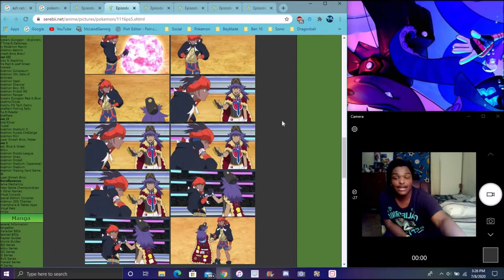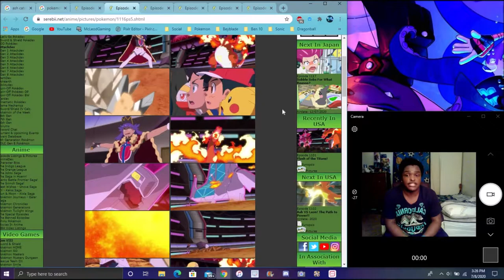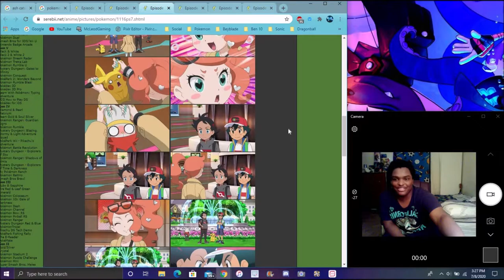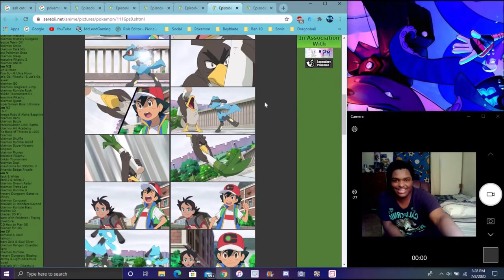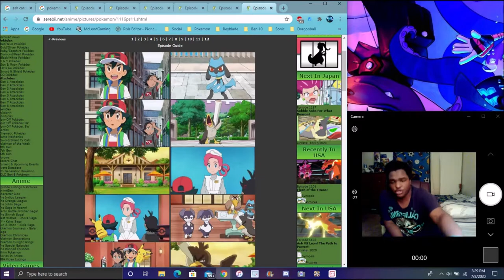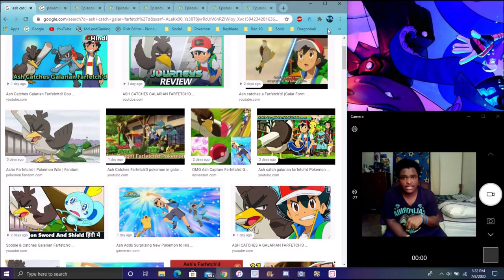THIS WAS JUST WOW ASH CATCHES GALAR FARFETCH'D IN THE POKEMON ANIME MY FULL REACTIONS & THOUGHTS